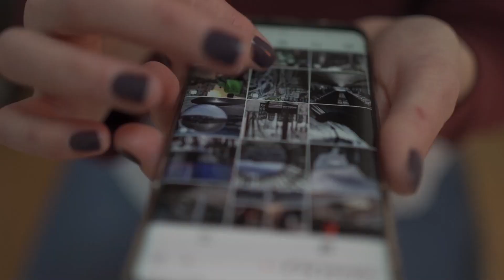¿Le censuran en redes sociales?... CanariasNoticias.es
👉  Apóyanos para mantener nuestra libertad e independencia informativa
            ▶️   Donación